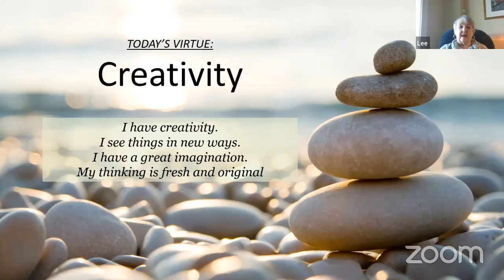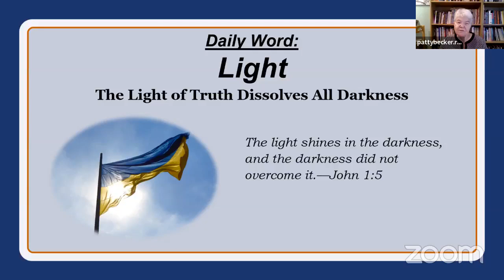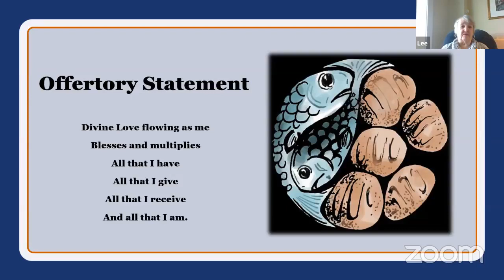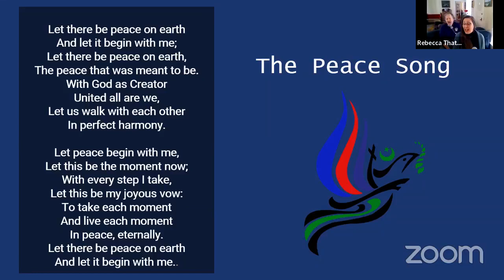One Power, One Presence.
Unity of Kent online service for March 13, 2022